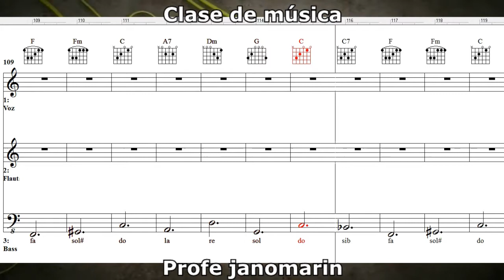Si vas para Chile Guitarra, voz, flauta, bajo Profe janomarin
Apoyo pedagógico alumnos colegio Nahuelcura
Clase de música
Descarga la partitura en:
"El rincón del profe janomarin"